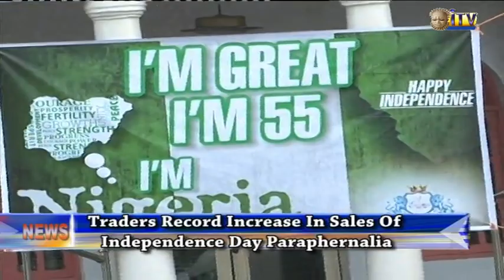Traders record increase in sales of Independence Day paraphernalia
Hawkers of the Green White Green national colors engaged in last minute sales as Nigerians prepare to mar k fifty-fifth independence anniversary.